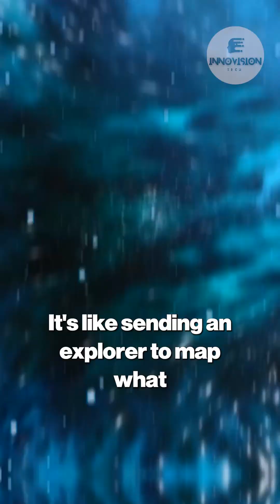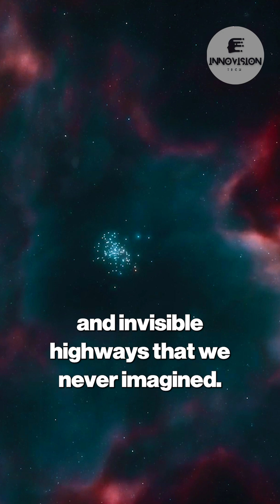Voyager 1 Makes Impossible Encounter AGAIN! And It's NOT Alone! | InnoVision Tech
Voyager 1 Makes Impossible Encounter AGAIN! And It's NOT Alone!

Voyager 1 has reached the other side of interstellar space—and what it discovered is NOTHING like what scientists expected! 🌌 For 47 years, NASA’s Voyager 1 spacecraft has been traveling farther than any human-made object, now more than 15 billion miles away from Earth. Instead of finding an empty void, it’s revealing a universe alive with plasma waves, cosmic rays, magnetic highways, and interstellar weather systems.

Even more astonishing, Voyager 1’s data shows that our solar system sits inside the Local Bubble, a rare cosmic oasis carved by ancient supernovae that may protect life on Earth from harsh galactic radiation. In 2023, when Voyager suddenly malfunctioned, NASA engineers pulled off a daring “digital CPR” rescue—reviving the probe and recovering hidden interstellar data that had been stored for years.

Voyager 1 isn’t just a spacecraft—it’s rewriting science and proving that even 1970s technology can unlock the secrets of the galaxy. 🚀